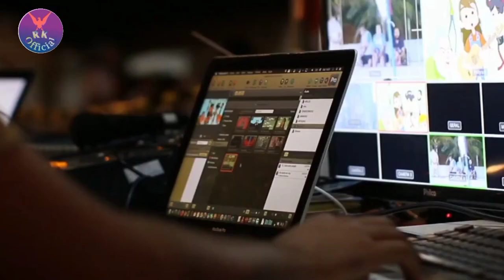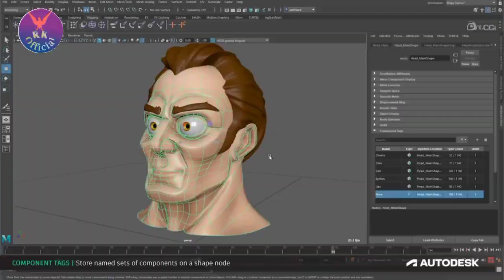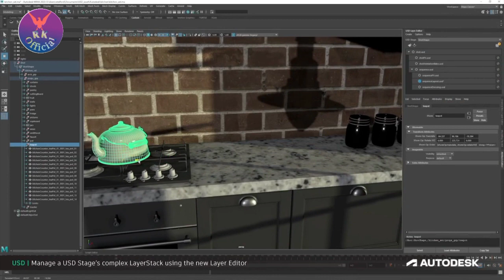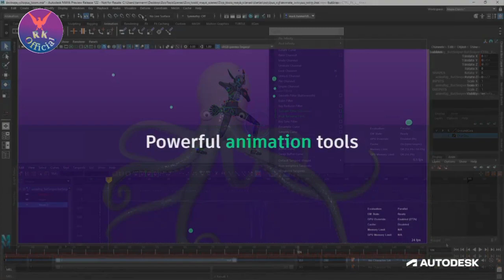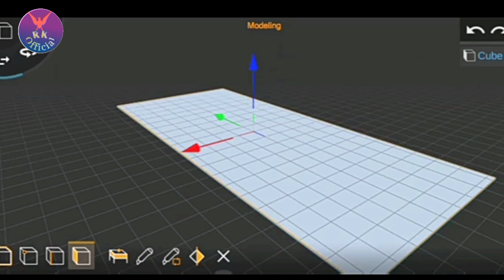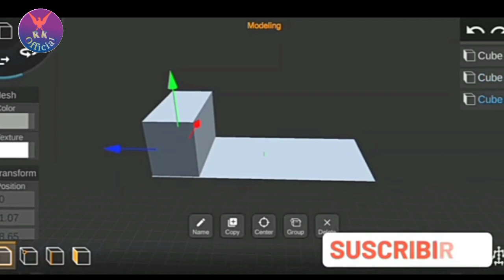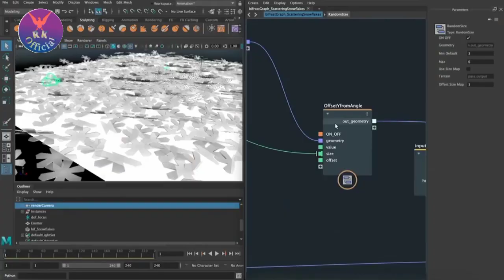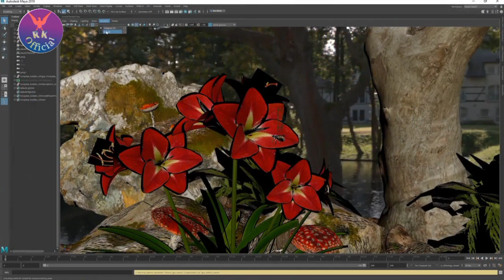( Top 5 ) 3d Animation Software for PC And Mobiles 2022 || 3D Animations Cartoons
Hello Friends,
Here are Top 5 3D computer animation software that you can use for your animations. These software are quite famous. These software would work really well on high configuration PC's. So use these software to create your own awesome animation, models and videos.

NOTE: THESE SOFTWARES WOULD WORK SMOOTHLY ON HIGH CONFIGURATION PC's AND WE DON'T SUPPORT THE USE OF CRACK SOFTWARES AND PIRATING.

Queries Solved:-
What are the animation softwares?
What are the top 3d computer animation softwares

What is autodesk maya?
what is lightwave 3D?
what is autodesk 3D studio max?
 what is What is blender?
what is houdini animation softwares?
3d animation software
3d animation software free
3d animation software for android
3d animation software for low end pc
3d animation software for pc
3d animation software free hindi
3d animation software without graphic card
3d animation software for beginners
3d animation software tutorial
animation software

Enjoy the show!!
Rank tech official